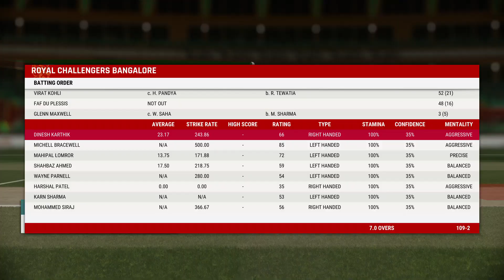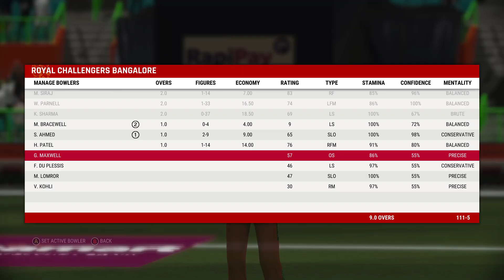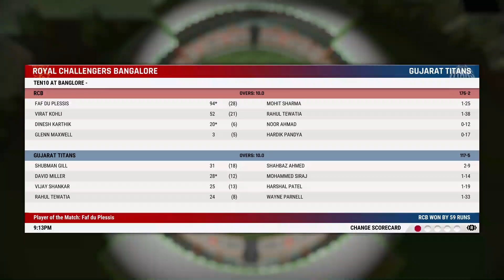ROYAL CHALLENGERS BANGALORE VS GUJARAT TITANS IPL 2023 FULL MATCH AT BENGALURU [CRICKET 22 HDR]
TATA INDIAN PREMIER LEAGUE 2023 CLASH BETWEEN ROYAL CHALLENGERS BANGALORE VS GUJARAT TITANS AT M.Chinnaswamy Stadium Bengaluru.

 IPL 23 MATCHES IN CRICKET 22 GAMEPLAY.

Welcome to Chan Sports Channel. This is a Video game-simulated Sports channel recorded from my PC. You will get updates from popular sports like Football, Cricket, and WWE Full game and Shorts versions on a regular basis.

Keep Supporting 🙏💙